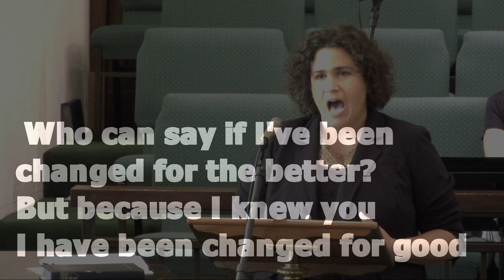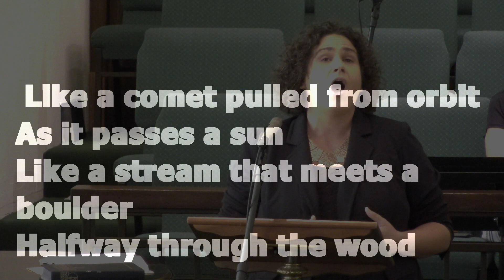For Good - from Wicked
Mandee Thomas sings "For Good" from Wicked as we continue our Broadway sermon series. Sunday, July 31st, 2016

Find out more about Centenary Methodist Church at lawtoncentenary.org